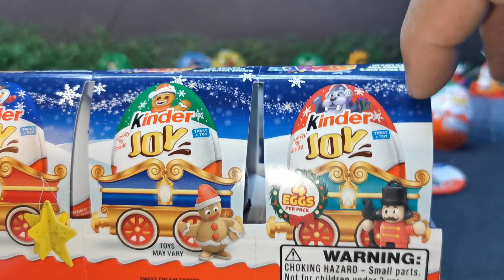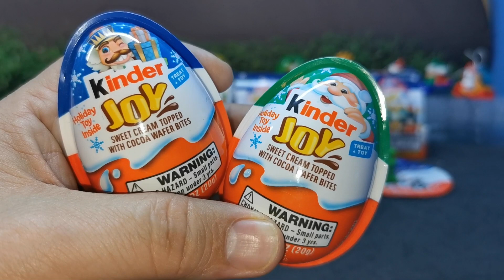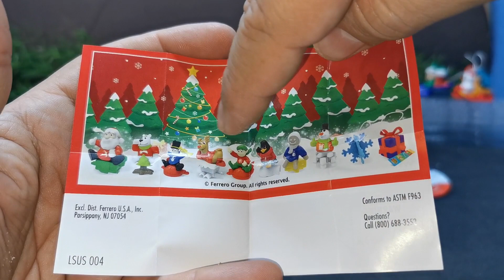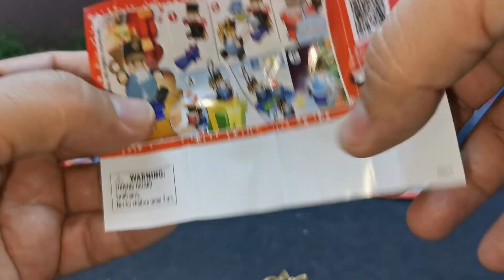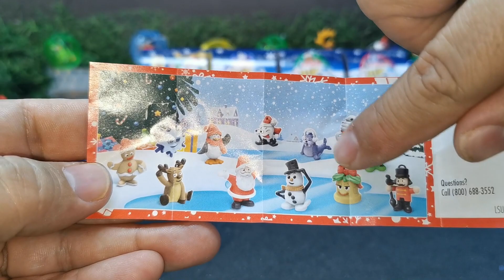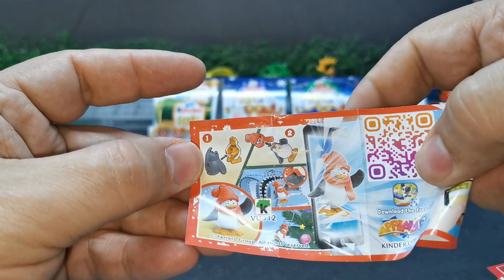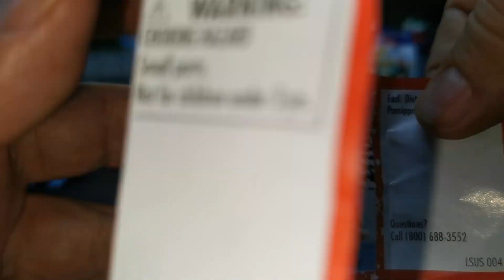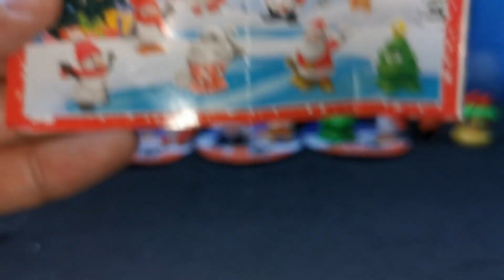Abriendo el Tren de Kinder Joy navidad 2021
En este video abrimos 6 kinder joy para aumentar la colección de navidad del 2021.